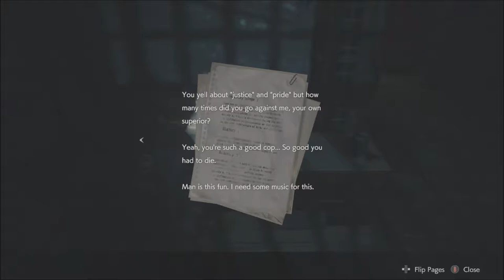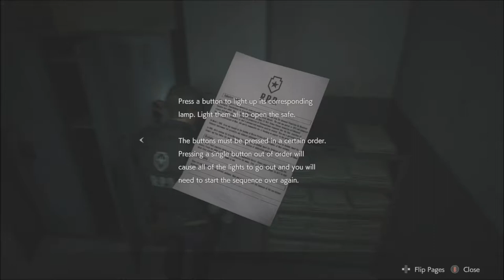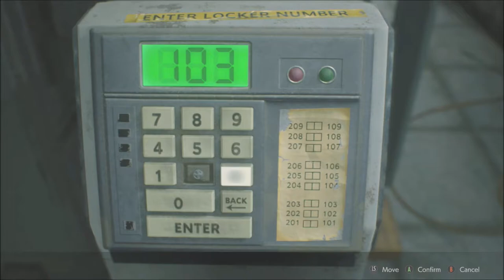What the F**k Did I Tell You | Resident Evil 2 | Ep 3 | Crazy Town Gaming